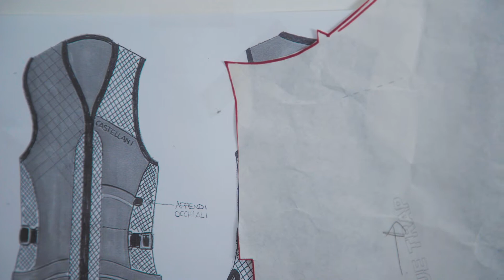CASTELLANI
Behind the scenes of the manufacturing of the Famous Castellani shooting clothing